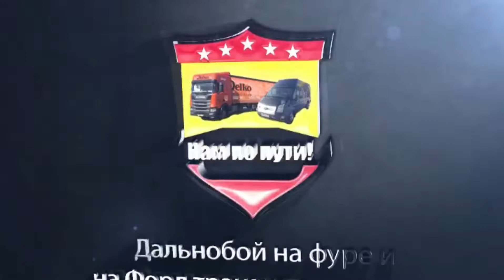Идём на Читу! Очередной ремонт!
Не понимаю за что некоторые любят ходить на восток!!! Дорог просто нет, от слова НЕТ!